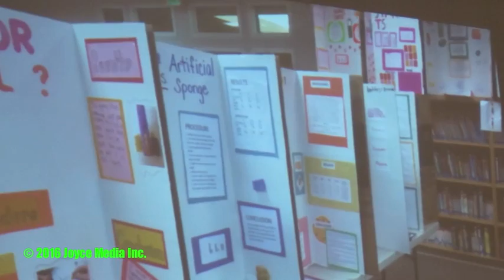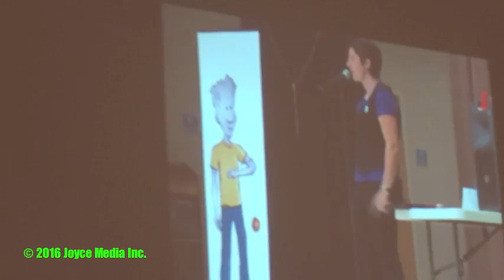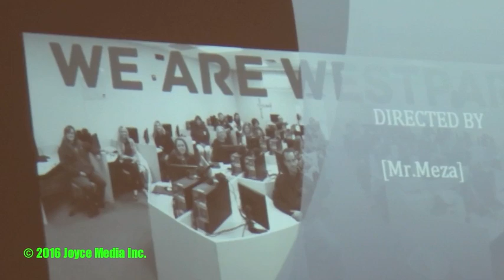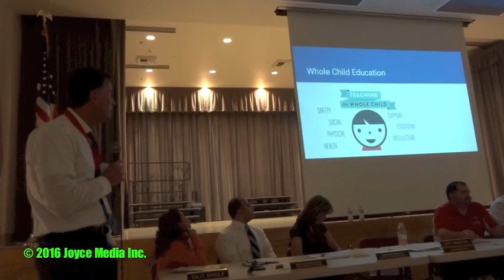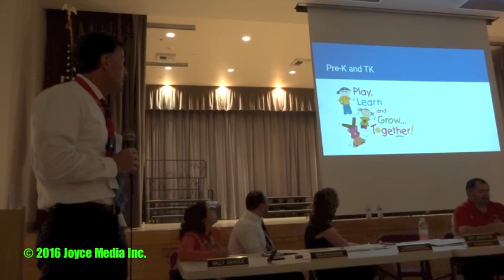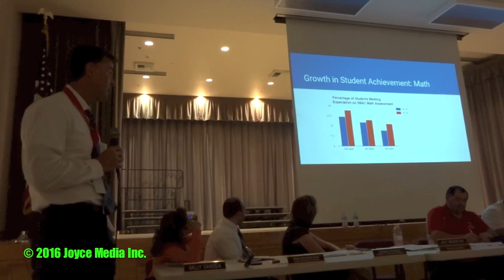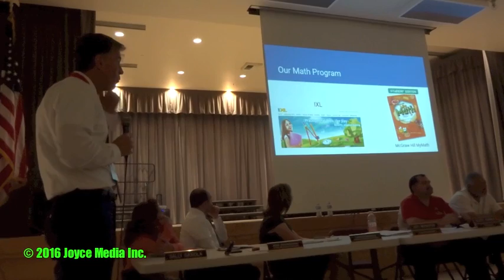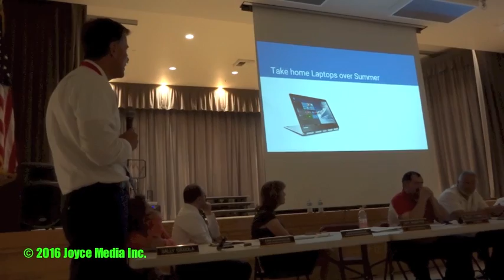20150518 • SKUSD Westpark Showcase • 93560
Westpark elementary school hosted the Southern  Kern Unified School District board meeting on May 18, 2016. Board Members enjoyed a colorful student showcase and dance class demonstration.